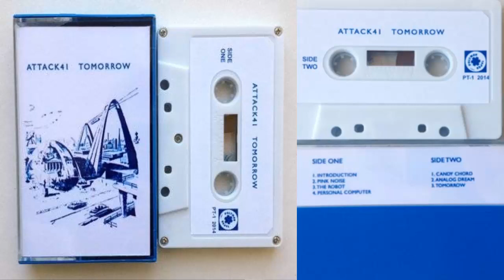Attack 41 - "TOMORROW" [2014]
Genre: Minimal Wave,SynthPop,Electronic,Italo Disco
Country: Russia
Year: 2014
Audio codec: MP3
Riptype: tracks
Bitrate: 320 kbps
Playtime: 00:28:01

Tracklist:
Side A:
01.Introduction
02.Pink Noise (feat.Gay Cat Park)
03.The Robot
04.Personal Computer
SIDE B:
01.Candy Chord
02.Analog Dream
03.Tomorrow